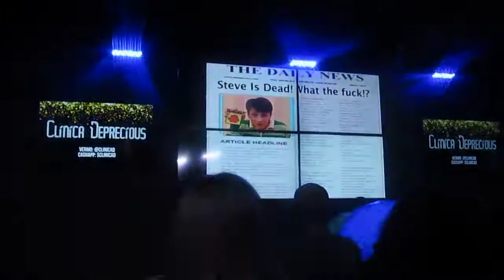Tabatha's Tequila Tuesday - Clinica Blues Clues part 1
My camera died, I'll upload the last like 30 seconds too
10/27/30